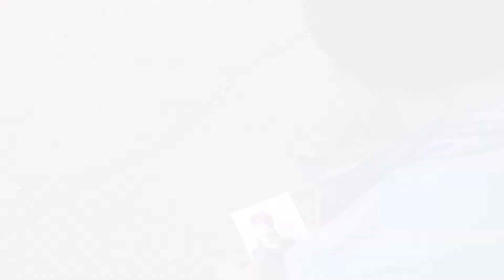Kısa Film - HAYAL / Short Film - DREAM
3. Alemlere Rahmet Uluslararası Kısa Film Yarışması Katılımcısı
The Participant of 3rd Mercy to Universe International Short Film Competition
HAYAL / DREAM
Yönetmen - Director : Ayköl Nurlanbek Uulu